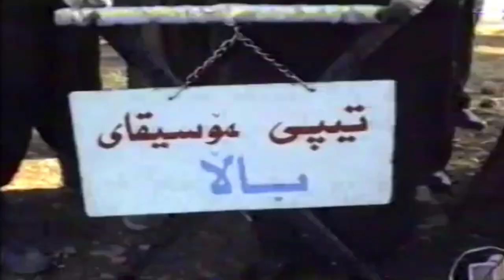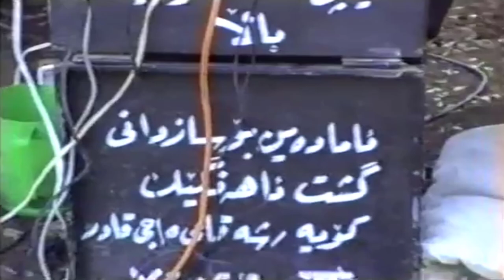Najmadin Garmyani - Ahangi Bukgwastnawa 1998_Clip | نەجمەدین گەرمیانی - ئاهەنگی بووك گواستنەوە